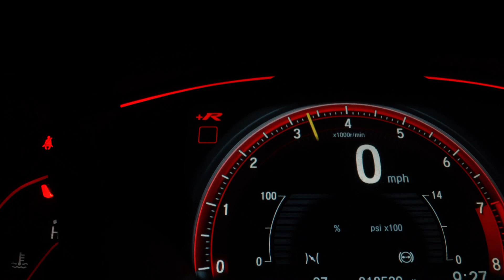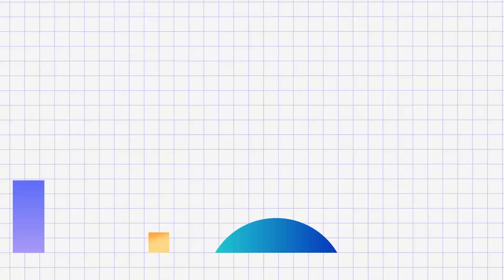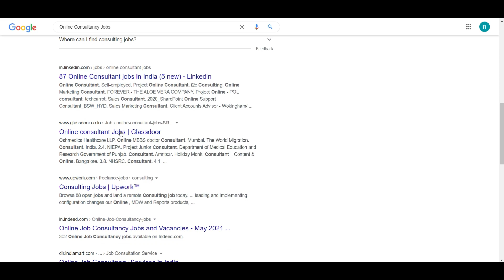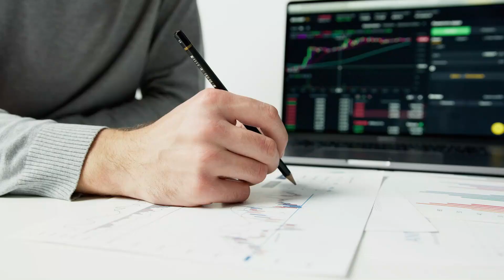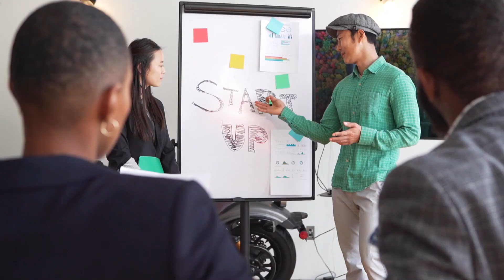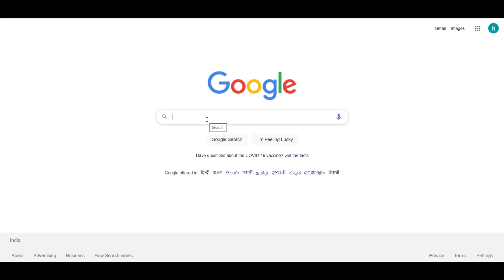Top 10+1 Business Ideas during lockdown 2021| Unique and New Business Ideas during Lockdown 2021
Top 10 Business Ideas during lockdown 2021| Unique and New Business Ideas during Lockdown 2021 |
This video is all about Business Ideas in Lockdown 2021 in India, and we also discuss some of the Bonus Ideas in 2021 to Earn you money Instantly and safely within the boundaries of your home.

PLEASE KEEP ON MASK AND SOCIAL DISTANCE WITH PROPER SANTIZATION IN THIS COVID LOCKDOWN
The world is suffering from Covid and India is not so special, India also Suffering very hard From This COVID and especially Lockdown breaks the Economic activities in 2020 and Now in 2021,

So, Here in This Video, we discuss the Top 10 Business Ideas during and After Lockdown 2021, These Small Business Ideas are coming up with Practical Implementation and Safe as well, After the Proper Research and Brainstorming Process and Examine Trends in this society we Delivered These Business Ideas for Lockdown and After Lockdown 2021 in India.

What we are discussing in This Video:-
1. Top and Best Business Ideas during Lockdown 2021 in India?
2. Top 10 business ideas during the pandemic 2021 in India!
3. Unique and New business ideas in 2021?
4. What are some Small Business Ideas in 2021?
5. What are some Low Investment Business Ideas in 2021?
6. How to earn money in Lockdown 2021?

0:00 Lockdown War Intro
1:09 10th is Rental
2:11 9th is Extension to Rental Service
2:52 8th is Home Made Business Idea
3:24 Most Trendiest Business Idea
4:09 6th is About Hairs and Rents
5:15 5th Rental Cab Service
5:46 4th Most Promising and Healthies Business
6:59 3rd is Altered
7:46 2nd is a High Need in 2021
8:40 1st is Global Growth Phenomena but not Unique
9:33 Why I am Doing This
10:05 Bonus IDEA

Keep watching!